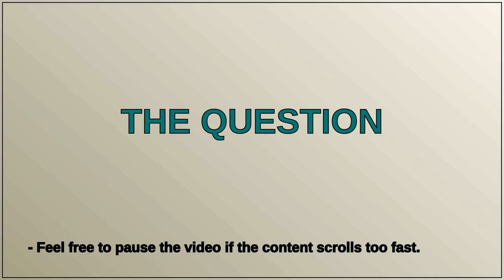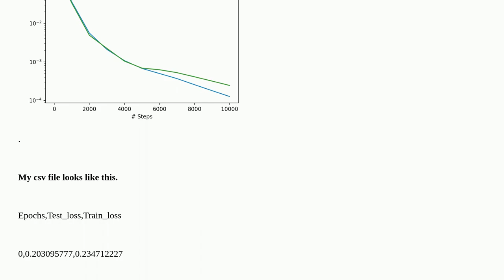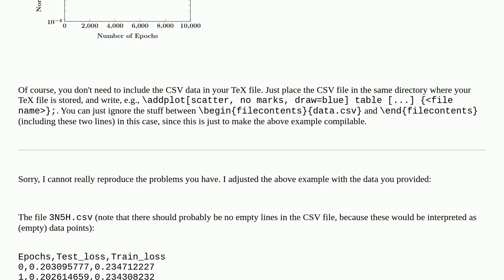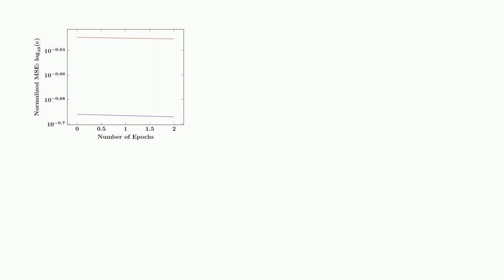Line plot from csv file in tikz format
A special thanks goes out to the community

  tikz-pgf pgfplots